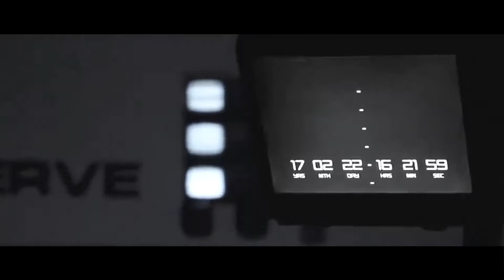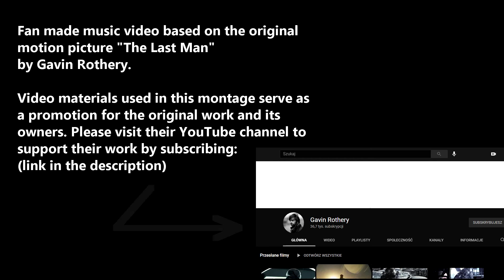Dennis Sheperd x Katty Heath - Losing My Mind (Sebastian Stala Remix) [Music Video]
/ the creator of the remix contest I had the opportunity to participate with my remix track. A great music producer and dj.

/ whose amazing voice you can hear in this track. A great vocalist.

/ The music record label that co-organized the remix contest + released the original mix of "Losing My Mind"

/ who's written and directed the original motion picture "The Last Man" this fan made montage is visually based on.

Track Info:
- This track was created for remix contest organized by Dennis Sheperd as my entry submission (Sebastian Stala)
- Remix track name: Dennis Sheperd x Katty Heath - Losing My Mind (Sebastian Stala Remix)
- Remix track produced, mixed and mastered by Sebastian Stala
- track BPM: 130
- track key: Am
- duration: 5:30

DESCRIPTION:
My main inspiration for the overall shape of this remix was the phrase included in the title - Losing My Mind. I aimed to create a track that is a little chaotic, energetic and stimulating.
The track starts with rhythmic patterns of percussive beats alongside with contrapuntal beating of wooden block-a-like tone (personal association). The bass is also present from the begining as a lower tone. After a few bars the upper bass joins with its passage-like feature and also the noise section raise the tension till the vocal's first exposure. At this point one could presumably feel quite calm as everything is well "tidied".
Then comes the part where the whole rhythmic section goes off and the vocal gets echoed and reflected hard. This is where one starts to lose their mind as the music seems a little unclear.
And there comes the drop... One can literally hear "(...) I'm losing my mind" at the same time which intensifies the impression of being madly lost in this phrase. The synths present extraordinary melody that accomapnies the vocals.
The second verse is the same phrase as in the first one, however it's intended to bring back the sanity for a moment - to a little "gap" to be precise.
The drop hits one more time and without lyrics, so the synths can expose their powerful volume. The vocals approach one more time just to be finally mixed with the synths in a climax.
The track ends with an alerting sound that leads out of the craziness to an array of "percussives" and both the bass and the kick are gradually filtered away.

Sebastian Stala